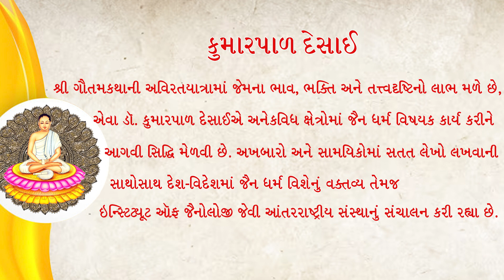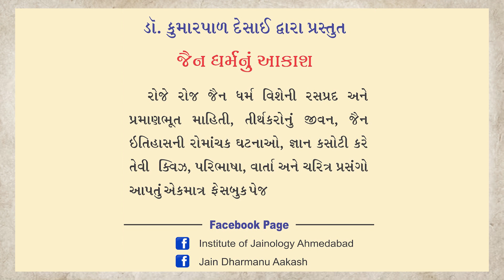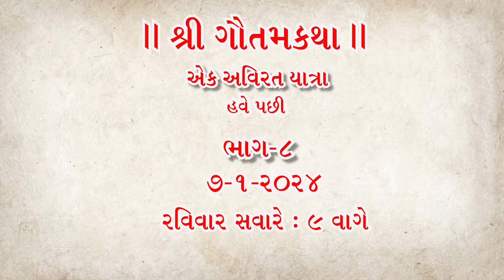શ્રી ગૌતમકથા : એક અવિરત યાત્રા | ભાગ -7 | વક્તા : કુમારપાળ દેસાઈ | 31-12-2023, રવિવાર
સમય : સવારે 9:00 વાગ્યે |ચરમતીર્થપતિ શ્રમણ પરમાત્મા ભગવાન મહાવીર સ્વામી મહાપંડિત ઇન્દ્રભૂતિ ગૌતમની આત્મા વિશેની શંકા પ્રગટ કરે છે અને સાથે એમની ગંભીર ભૂલ સમજાવીને આત્મા વિશે પ્રતીતિ કરાવે છે. ઇન્દ્રભૂતિ ગૌતમ કહે છે કે, ‘પ્રભુ, આપનો વિજય થયો’, ત્યારે ભગવાન મહાવીર કહે છે કે, ‘આમાં કોઈ વિજય-પરાજય નથી, આ ઘટનામાં તો ભાવિ શુભયોગનું દર્શન હું કરું છું’ અને એ શુભયોગ કેવો છે, તે વિશે હવે સાંભળીએ.